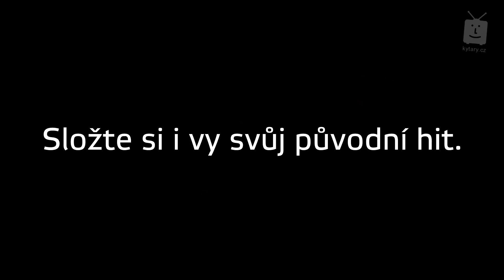Skladatel Lukáš Pavlásek na prodejně Kytary.cz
Na naší prodejně jsme přistihli Lukáše Pavláska, jak skládá spoustu melodií s obrovským hitovým potenciálem.
Co myslíte, udělá s těmito melodiemi díru do světa?